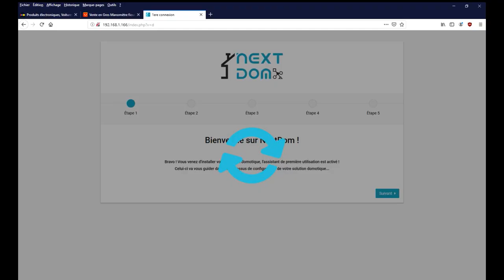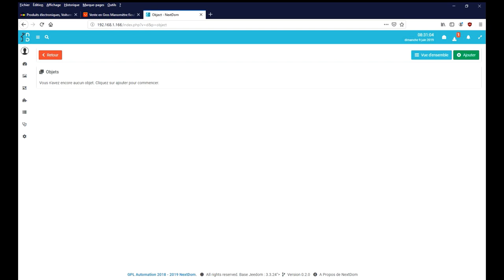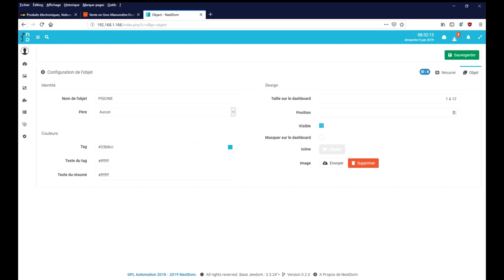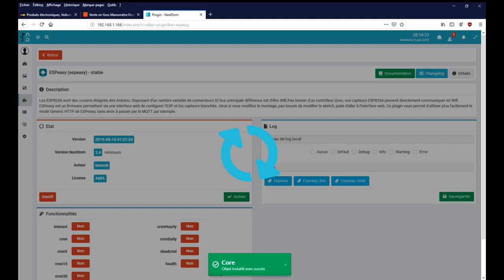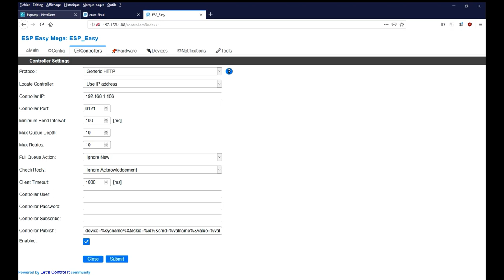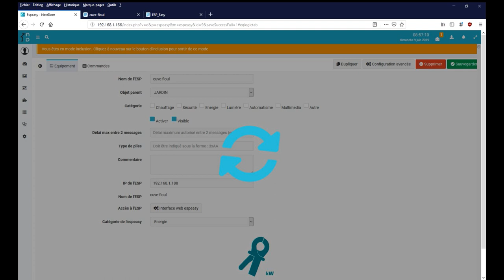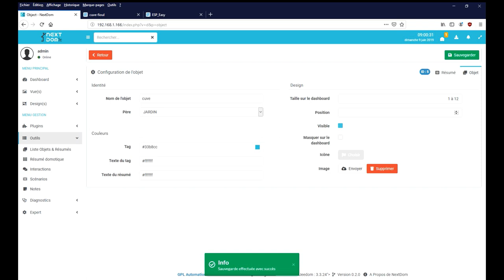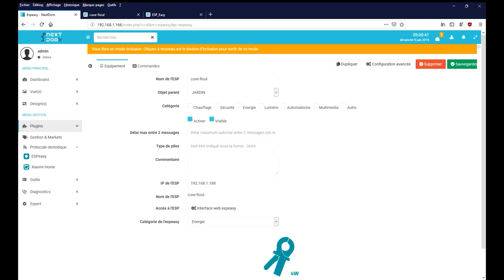Nextdom 1er pas - DASHBOARD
domotique